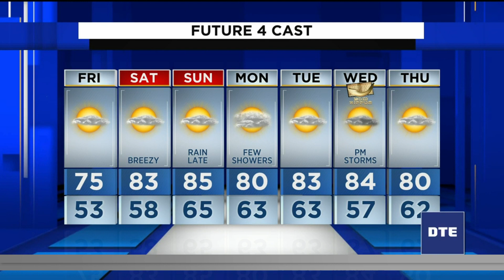Metro Detroit weather forecast Sept. 9, 2021 -- 11 p.m. Update